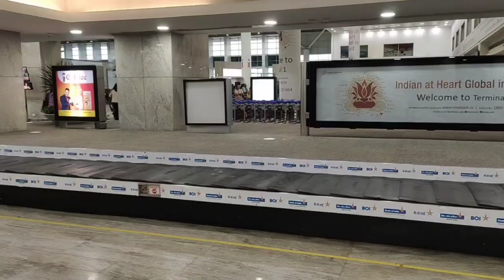Mumbai domestic airport full tour, bombay air port